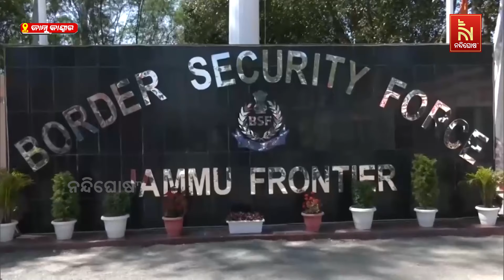BSF Troops Embrace Holi Spirit In Jammu & Kashmir | NandighoshaTV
BSF Troops Embrace Holi Spirit In Jammu & Kashmir |

* DishTV Channel No: 1367
* Airtel Digital TV Channel No: 611
* TATASky Channel No: 1779
* hathw@y Channel No: 731
* Ortel Channel No: 707
* Videocon d2h Channel No: 840
* SITI Channel No: 17 & 458
* GTPL Channel No: 719
* SUN Direct Channel No: 667
* Asianet Channel No: 219